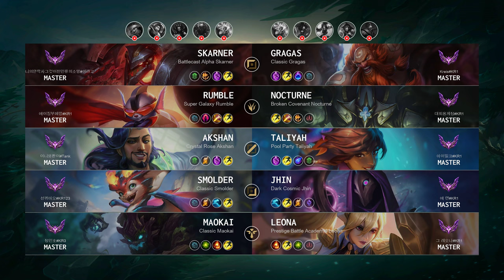Gragas Top vs Skarner - KR Master Patch 14.8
Gragas Top played by "Kreis@KR1", KRMaster 183 LP

- Skin: Classic Gragas
- Primary Rune: Arcane Comet

Timeline:
00:00 Ban & Pick
00:15 Runes & Abilities
01:37 Gameplay
04:20 Get a SOLO KILL
04:48 Gameplay
07:11 Get a SOLO KILL
07:39 Gameplay
09:57 Get a SOLO KILL
10:25 Gameplay
13:19 Get a SOLO KILL
13:47 Gameplay
15:04 Get a SOLO KILL
15:37 Get a Double Kill
16:15 Gameplay
16:53 Team FIGHT
17:21 Gameplay
17:52 Team FIGHT
18:20 Get a SOLO KILL
18:49 Gameplay
19:48 Get a SOLO KILL
20:58 Take down The Turret
21:28 Gameplay
21:59 Team FIGHT
22:26 Get a SOLO KILL
22:43 Gameplay
23:50 Get a Double Kill
24:14 Team FIGHT
25:45 Take down The Turret
26:00 Team FIGHT
26:15 Gameplay
27:06 Take down The Turret
27:44 Get a SOLO KILL
28:54 End credit